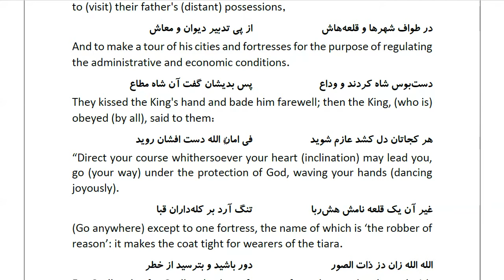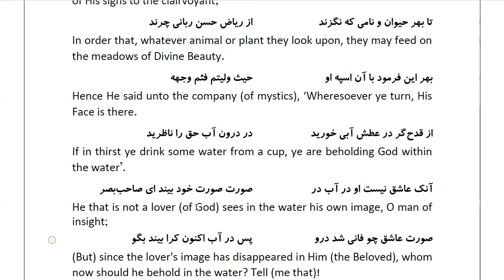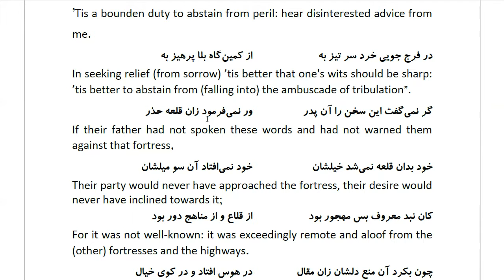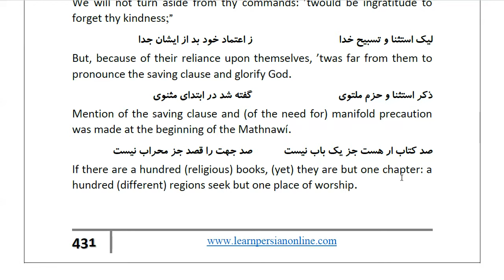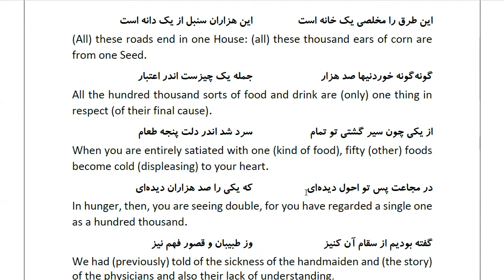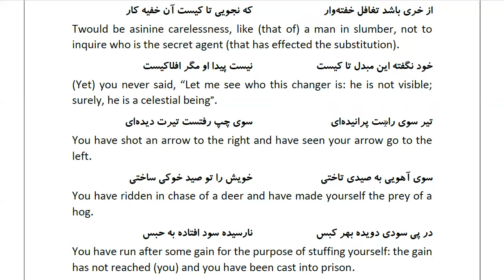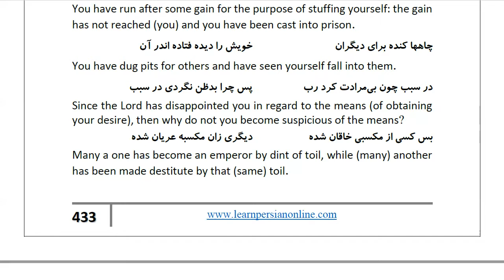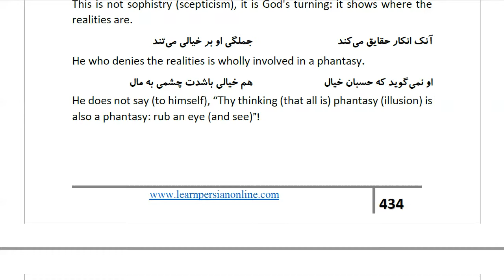Masnawi Rumi: In Farsi with English Translation: Part 939: How the princes, having bidden